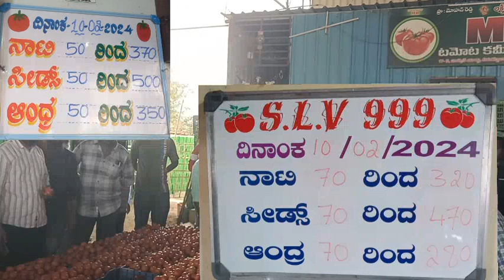February 10, 2024all market tamotoprice today